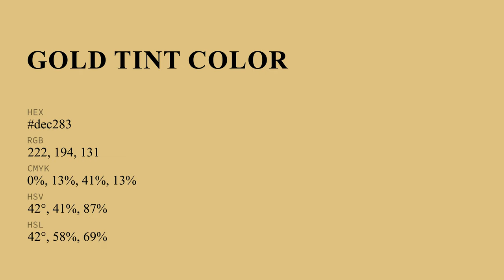Gold Tint color dec283 hex color - Yellow color - Cool color dec283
What color is Gold Tint ? dec283 hex color - Yellow color - Cool color dec283

Hex dec283 Color Code is also known as Gold Tint color.

Hex dec283 Color code in RGB color code model is created after adding 87.06% red color, 76.08% green color and 51.37% blue color.
Hex dec283 Color code in CMYK color (process color) code model is generated after subtraction of 0% cyan, 12% magenta, 40% yellow and 12% black.